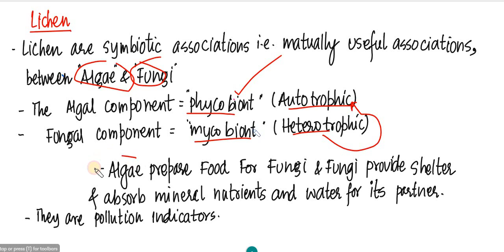Biology Class 11 | Virus | Types Of Bacteria | Most Important Topic For NEET | Dr S K Singh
NEET
Target NEET

How to crack NEET by scientific method